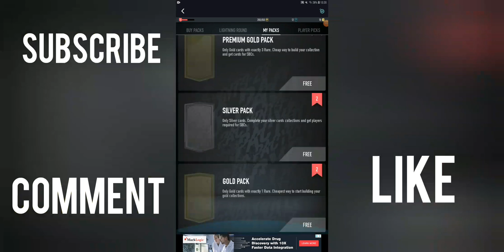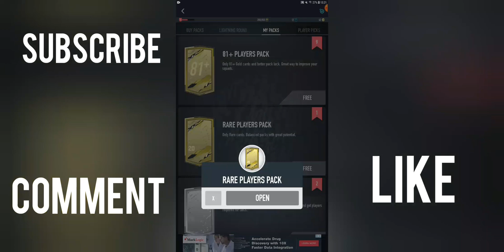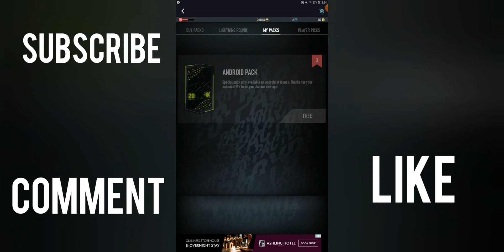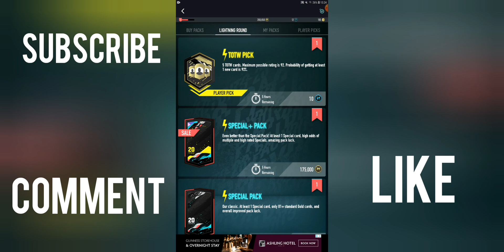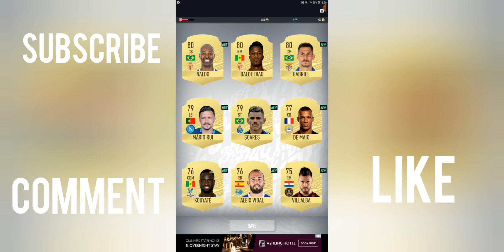Pacybits 20 | Cavani, Nedved and more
Game:
Pacybits 20